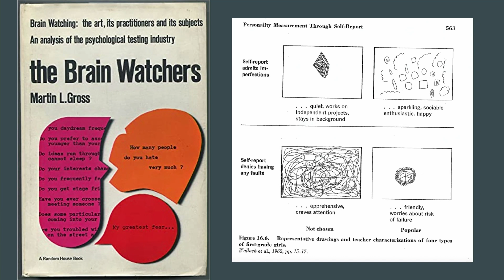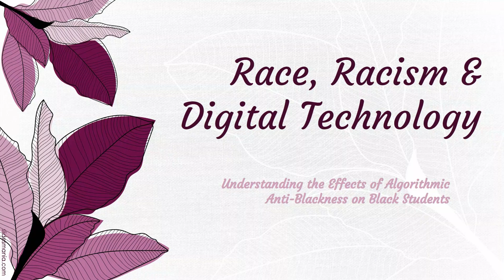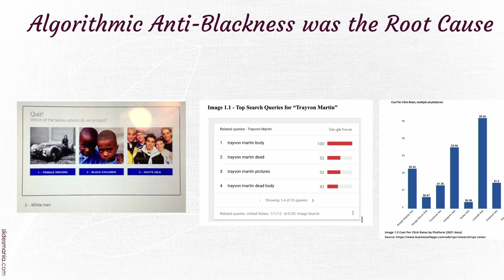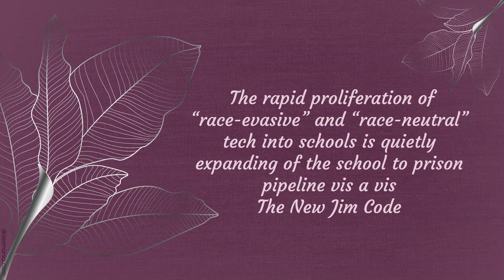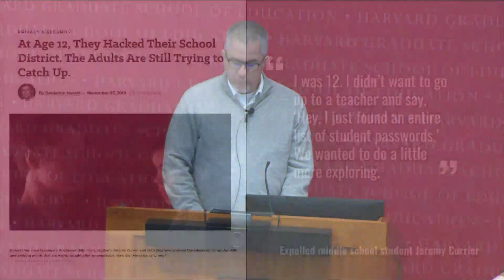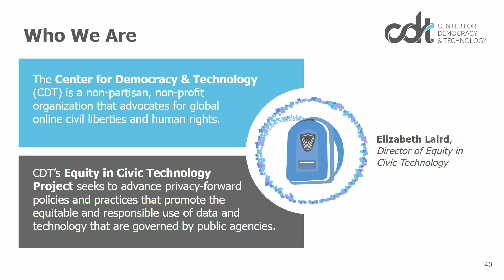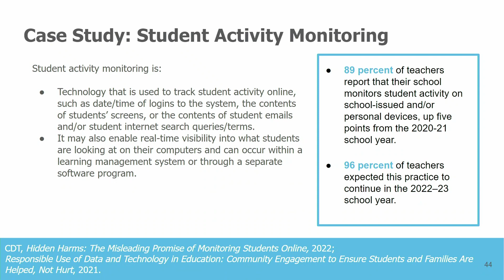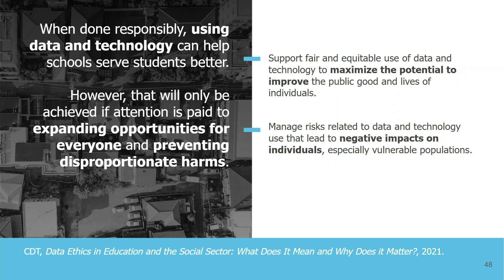Educational Ethics in a Digital Age | EdEthics: A Field Launching Conference (Day 2)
In what ways do digital technologies create new opportunities as well as new challenges for ethical decision making by educators and policy makers? How should we think about innovations such as algorithmic policy implementation, automated content analysis of student work, digital surveillance of students’ and teachers’ movements (e.g. RFIDs, facial recognition, eye tracking), integration of big data sets in education with social welfare or criminal justice data, AI-generated text production by ChatGPT, and hyper personalized learning platforms? Are the questions raised by these technologies simply old ones in new wrapping, or does the digital revolution raise legitimately novel ethical risks and affordances?Furthermore, to what extent can answers to ethical questions about algorithmic decision-making, big data use, artificial intelligence, and large language processing in other fields be applied directly to education, and to what extent does our ethical analysis need to be education-specific?

Panelists:
● Benjamin Herold, Spencer Journalism Fellow, Columbia University and Staff Writer, Education Week
● Sarah Igo, Andrew Jackson Professor of History and Dean of Strategic Initiatives, Vanderbilt University
● Elizabeth Laird, Director, Equity in Civic Technology, Center for Democracy and Technology
● Tiera Chanté Tanksley, Assistant Professor of Equity, Diversity and Justice, School of Education, University of Colorado Boulder

Moderator: Carrie James, Senior Research Associate & Principal Investigator, Project Zero, Harvard Graduate School of Education and Director of Design Based Implementation Research, Democratic Knowledge Project, Harvard University